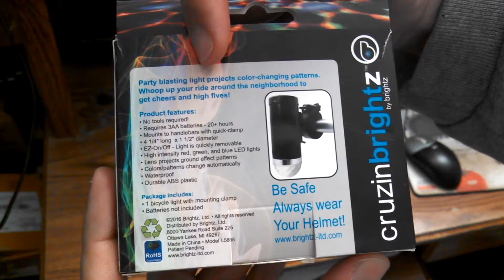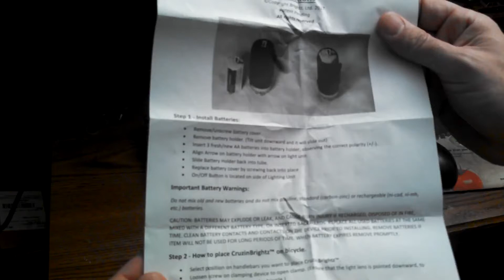Cruzin Brightz bicycle disco light